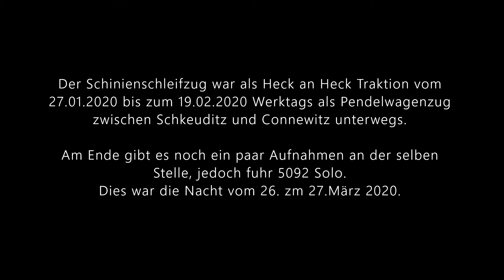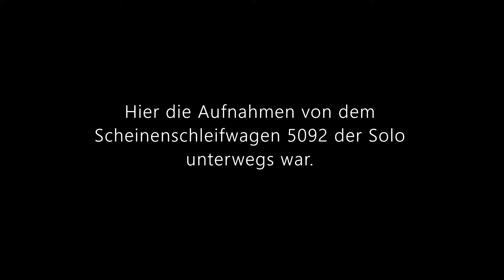LVB Schienenschleifzug 5092+5091 und 5092 Solo in der Georg-Schuhmann-Str. / LVB Straßenbahn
Im Januar und Februar verkehrtere der Schienenschleifzug als Heck an Heck Traktion zwischen Schkeuditz und Connewitz.
Ich hab ihn deshalb des Öfteren aufnehmen können.
Der Trakt war meist ab 20:00 Uhr bis ca. 1:30 hier Unterwegs.

Im März besuchte mich 5092 noch ein paar mal Solo.

Ich hoffe euch gefallen die Clips und natürlich die Funken durchs Schleifen :D